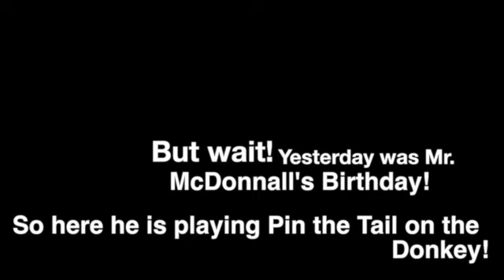January 30, 2014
This video is about January 30, 2014